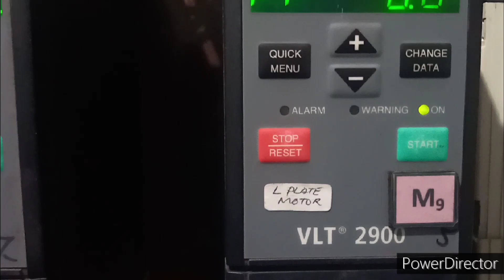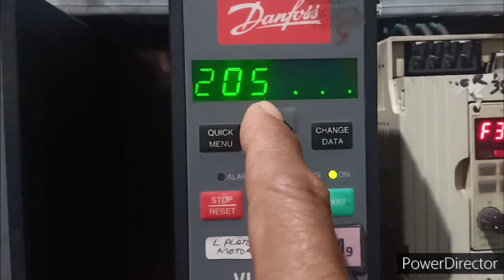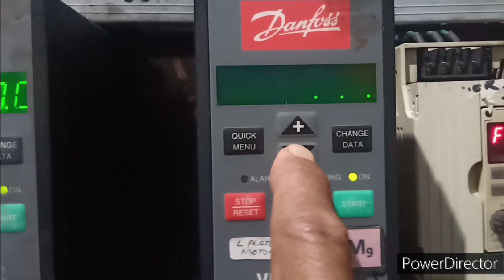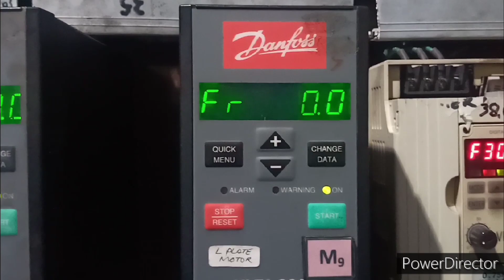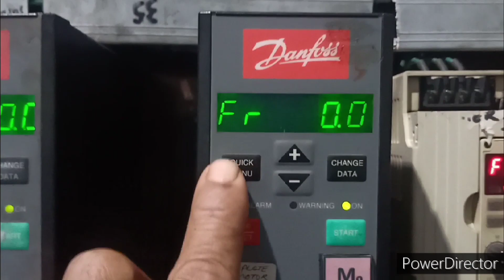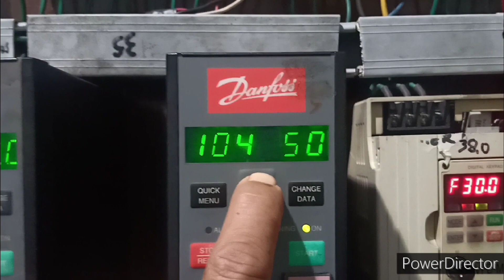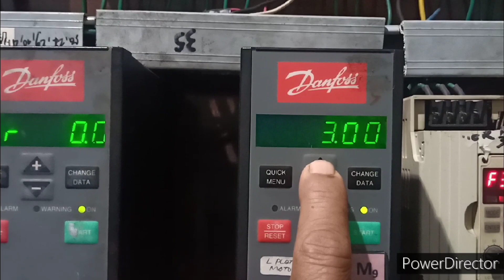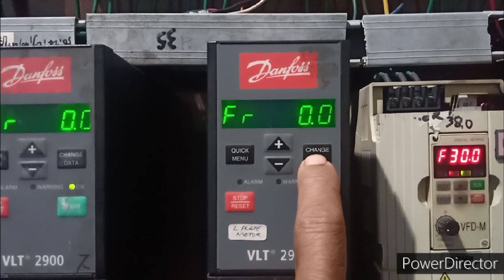cara reset parameter inverter danfoss Vlt 2900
Video ini tentang cara mereset  inverter danfoss yang mana untuk mereset ini diperlukan jika terjadi kesalahan penyetingan pada parameter inverter atau karena error.
untuk mereset tekan quick menu,  +. dan data change.
untuk lebih jelasnya tonton videonya

video lainya
1 cara setting inverter danfoss forward reverse
2 cara setting inverter danfoss dengan potensio meter
3 cara setting parameter inverter danfoss Vlt 2900
4 dll

Channel YouTube @Agsbayu
semoga bermanfaat